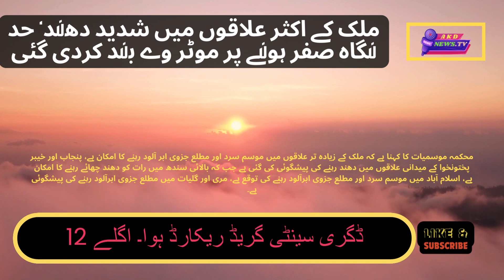ملک کے اکثر علاقوں میں شدید دھند‘ حد نگاہ صفر ہونے پر موٹر وے بند کردی گئی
life on the motorway,the motorway life inthe fast lane,motorway life in the fast lane,fly on the wall,patrolling the motorway,motorway,the motorway,the foo fighters times like these,lahore motorway closed,getting on the highway,motorways closed,emergency landing on motorway,shot in the dark,motorway fog,united kingdom (country),motorway workers,life in the fast lane,madness in the fast lane,foo fighters days like these,motor way fog